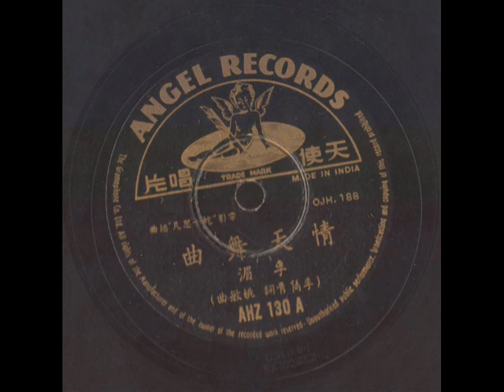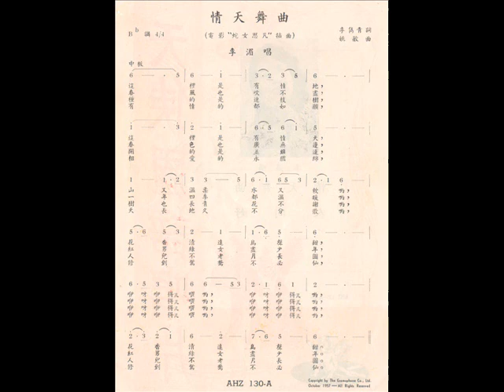情天舞曲（李湄）天使唱片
这几年来在网上也跟老歌迷们分享了一些老歌， 大部分都以20-40年代的上海老歌为主（都是来自收藏家，电台及中唱的录音）。接下来想跟大家分享一些个人所收藏的唱片，大部分会以50年代的歌曲为主.
香港天使唱片，由李湄灌录的情天舞曲及人间好。 这是1957年的电影“蛇女思凡”插曲。